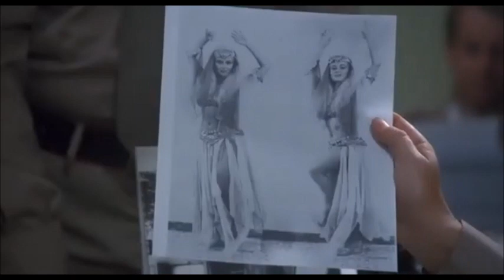BERSAGLIO MOBILE! ECCO COME FUNZIONA CON LA JUVE! MODA' COMINCIA LO SHOW - FRACCHIA LA BELVA UMANA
Juve già processata e condannata dal metodo Italia!
«infodemia» il vero virus globale, quello per cui nessun vaccino arriverà mai.
Spunti per i Tifosi- Youtubers e Giornalisti: SALVIAMO LA JUVE!!!